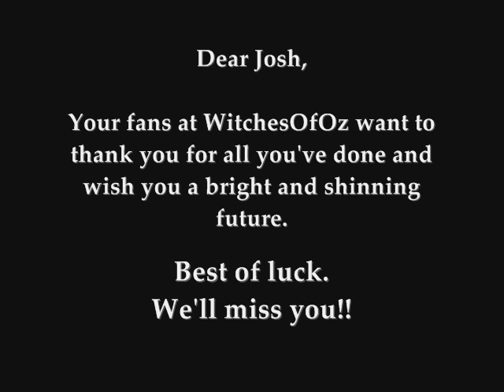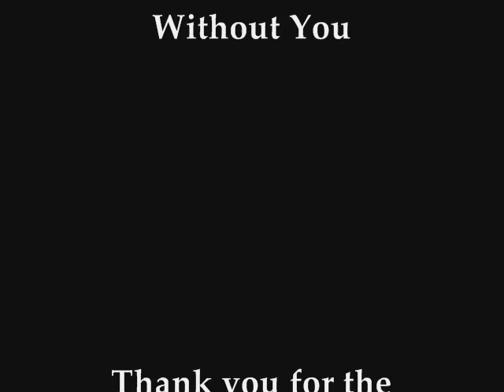Goodbye Josh Lamon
Josh Lamon will be having his last show as Boq with the Wicked Touring Cast on June 3, 2007.
His fans from WitchesOfOz.com sent me stagedoor pictures and I compiled them into a video for him.